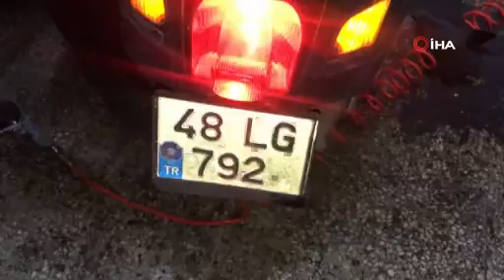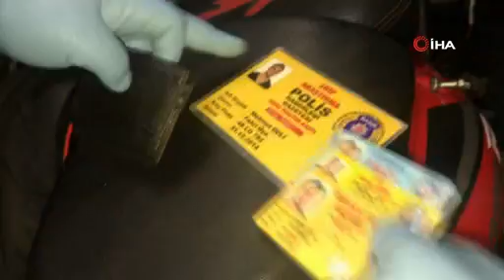Tamirhaneye narkotik baskınından cephanelik çıktı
İstanbul’da motosiklet tamirhanesi ile bir eve eş zamanlı operasyon düzenleyen narkotimler, “Kalaşnikof” diye tabir edilen uzun namlulu silah, 4 tabanca, silahlara ait mermiler, çelik yelek, kelepçe ile sahte polis kimlikleri ele geçirdi.